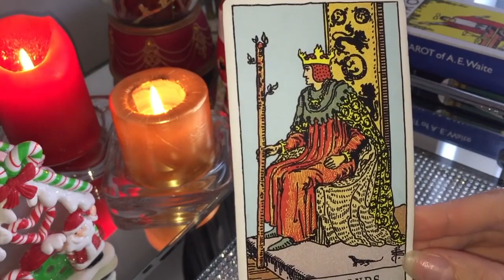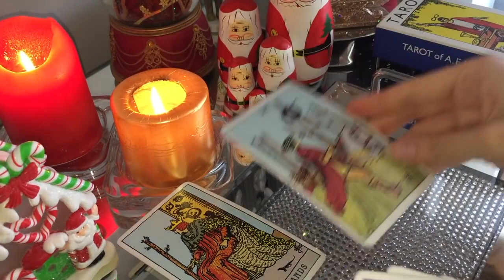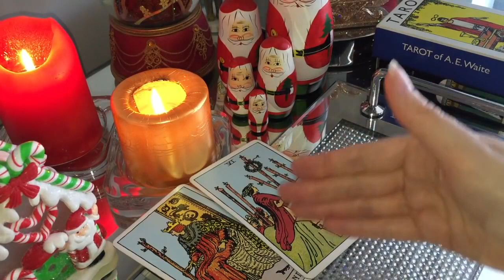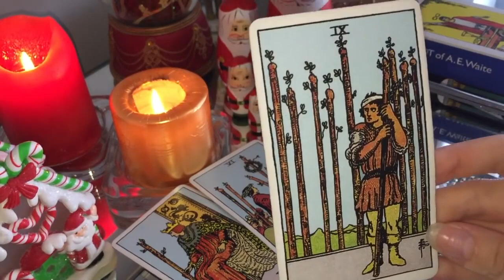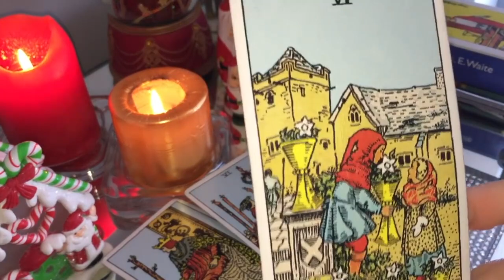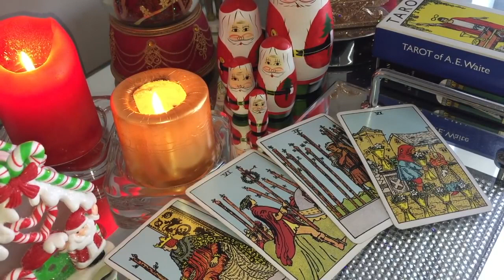SAGITTARIUS! NEVER SEEN ANYTHING QUITE LIKE THIS! 🔥18-20 NOVEMBER 2022 WEEKEND TAROT